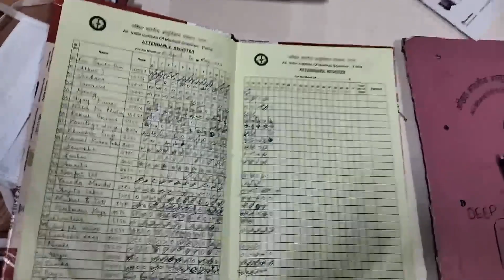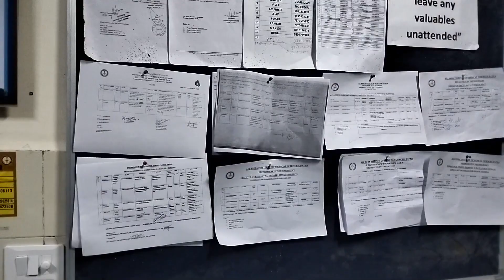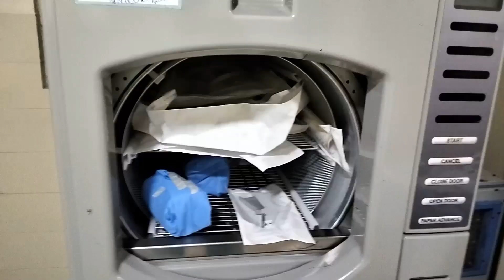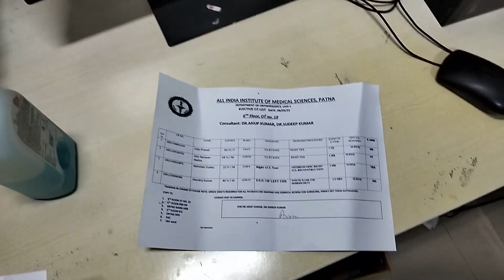NURSES In Night Duty AIIMS Patna||इतना काम NIGHT DUTY में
Frustrating NIGHT IN NURSES JOB|| इतना काम NIGHT DUTY में
ONE NIGHT IN NURSES JOB
frustrating night in nurses job
nurses life in aiims
nurses in india
nurse kya karte hai
nursing officer in aiims
Government Nurse
ot nurses
scrub nurses
horror night story of nurse
frustrating night of nurses job
circulatory nurses
indian nurses
nurse life in india